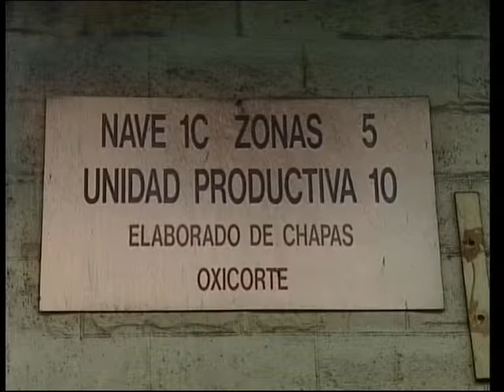VIGO A DEBATE 1. 11 febrero 2014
Jaime González de Haz modera un debate sobre la situación del sector naval vigués.